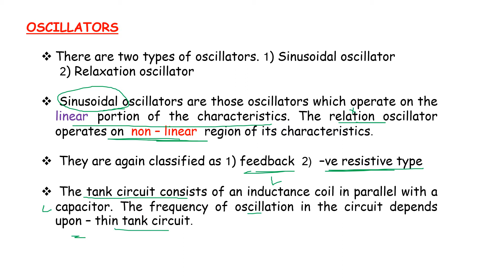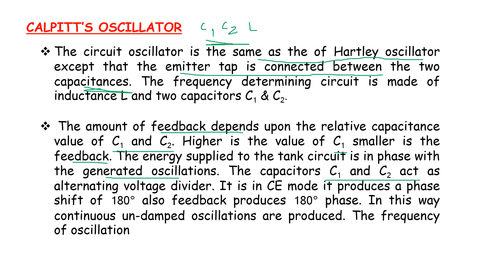PG TRB PHYSICS |UNIT–X | Digital Electronics | Oscillators| Hartley Oscillator| Calpitt's Oscillator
PG TRB – PHYSICS | UNIT – X | Digital Electronics | Oscillators| Hartley Oscillator| Calpitt's Oscillator  | SS Academy for physics | Tamil

Oscillator  in Digital Electronics
Hartley Oscillator  in Digital Electronics
Calpitt's Oscillator  in Digital Electronics

what is Oscillator  in Digital Electronics?
what is Hartley Oscillator  in Digital Electronics?
What is Calpitt's Oscillator  in Digital Electronics?

Explain Oscillator  in Digital Electronics
Explain Hartley Oscillator  in Digital Electronics
Explain Calpitt's Oscillator  in Digital Electronics